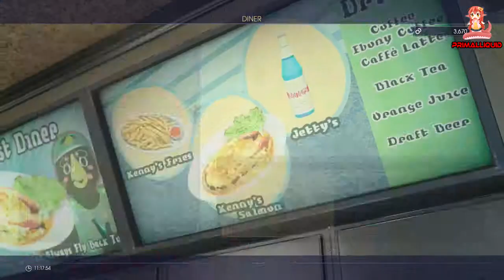Final Fantasy 15 100% Walkthrough - Part 15 Deadeyes Lair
Final Fantasy XV Full Gameplay Walkthrough (PS4 Pro,Steam,PC) Showcasing all Boss Fights,optional Boss fights, Sidequests, Cutscenes, Endings, Secrets, Grinding Spots,how to get Ultimate Gear and trophy Guides along with all news and updates – No Commentary
You can get Final Fantasy XV on Amazon!
Get Badass Final Fantasy Merchandise like Soundtracks, keyrings, T-shirts, figures and posters ect from Amazon

PC Specs
3x WD Black 3.5" 6TB Hard drives - Amazon